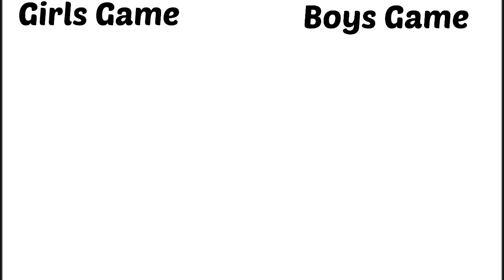Girls game vs boys game || girls vs boys funny memes #girlsvsboys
girls vs boys memenade
girls vs boys meme template
girls vs boys memes reaction
girls vs boys memes shorts
funny memes
funny video
funny videos
funny video
funny video 2022
funny voice
funny video new
funny video in train
funny video train ka noo
funny video funny video funny video
funny video shorts
funny dance
funny sound effects
funny clip
funny train video
girls on train vs boys on train
funny mobile number
funny moments
funny moments in kapil sharma show
funny music
funny memes videos
funny memes girls vs boys
funny meme video
funny meme template
funny meme clip
funny meme review
funny singing status
funny singing
funny status
funny shorts telugu
funny short video 15 seconds
funny short video status
funny short meme
funny short story
raction, prank, girls vs boys prank,girls prank, boys prank,girls
prank vs boys prank, girls dance vs boys dance, girls
dancing vs boys dancing, girls dance, boys dance, girls
dancing, boys dance,girls vs boys in love, girls in love vS
boys in love, girls vs boys in love funny meme, nibbi in love
vs nibba in love, nibbi vs nibba in love, expectation vs
reality, movie vs reality, girls magic vs boys magic, girls vS
boys magic, Girls VS Boys Hostel 3